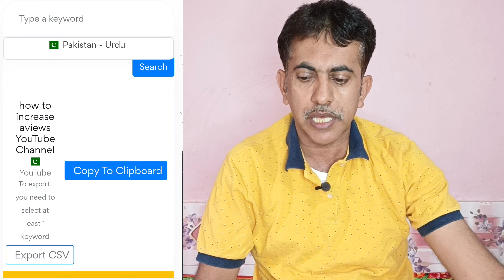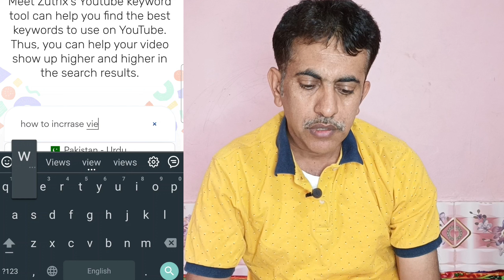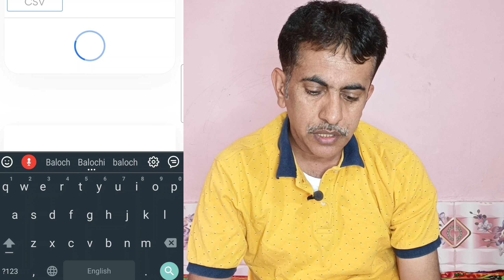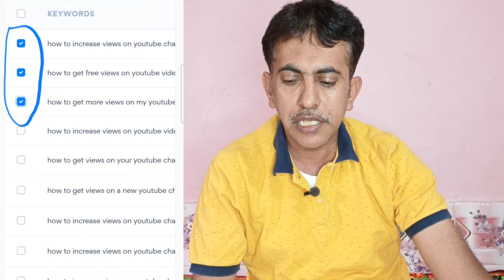How to get more views on youtube video Zutriz | views kaise badhaye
How to get more views on youtube Zutriz | views kaise badhaye | New tips @Creator Humsafar ke
how to get more views on my youtube videos
how to get more views on youtube faster
how to get more views on youtube music video
how to get more views on
how to get more views on youtube in tamil
how to get more views on youtube shorts tamil
how to get more views on youtube shorts in telugu
how to get more views on youtube shorts malayalam
how to get more views on youtube shorts 2022
how to get more views on youtube shorts free fire
how to get more views on youtube shorts in hindi
how to get more views with youtube shorts feature
how to get more views on my
how to get more views on youtube gaming channel in hindi
how to get more views on youtube 2022 how to create search query link on youtube in handi
how to get more views on youtube telugu 2022
how to get more views and
how to get more views on youtube videos(secret beginner hack )
how to get more views on youtube videos quickly
 youtube video youtube ki videos pe views kaise hasil kren
how to get more views on first youtube video
how to get more views on youtube short video
how to get more views on our youtube videos
how to get more views on your first youtube video
how to get more views on youtube videos fast tricks to get more views.
views कैसे बढ़ाएं
youtube par views kaise badhaye short video
how to get more views on youtube using tubebuddy
how to get more views on youtube vidiq
how to get more views using vidiq
how to get views on youtube gaming channel
how to get views on youtube gaming channel 2022